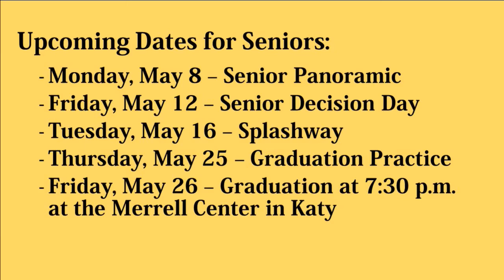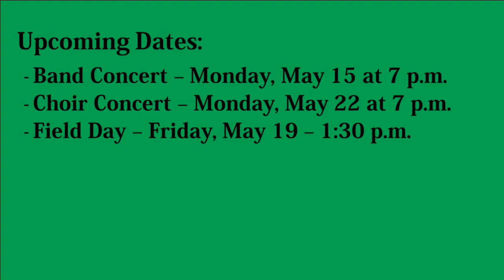THS TV Wednesday, May 3, 2017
Anchors are Les Parada and Lauren Creech. Director is Fatimam Paz.